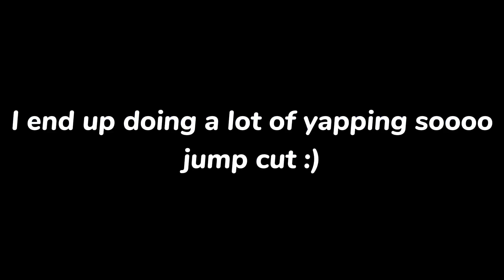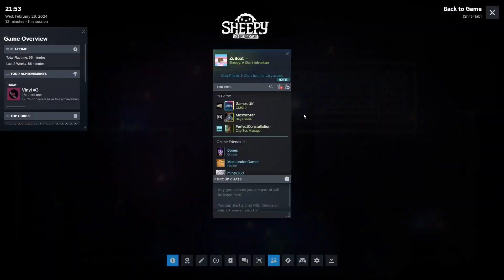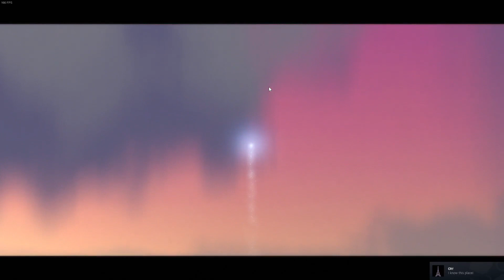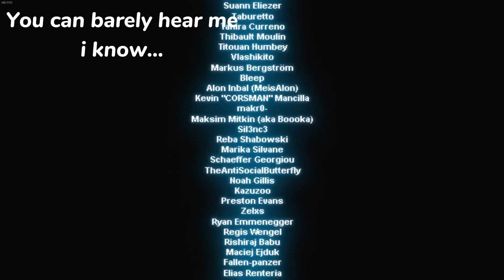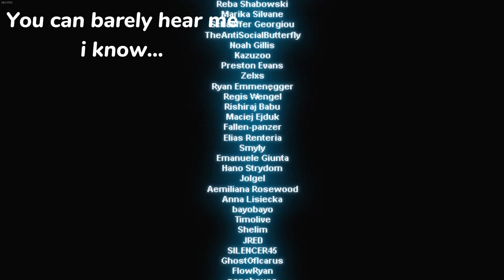Wow, What an Ending!! - Sheepy a Short Adventure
I was an idiot last time so here we go, this time i dont get stuck ;)